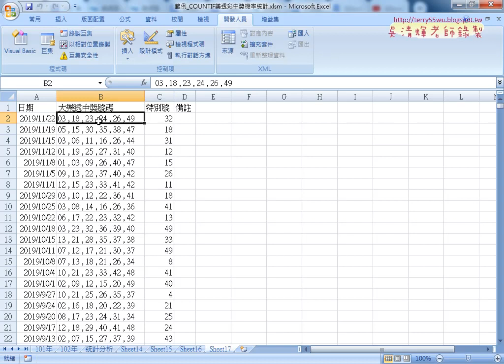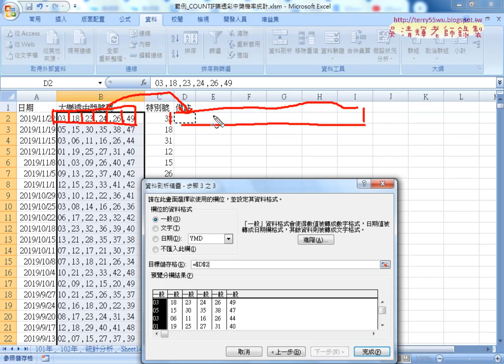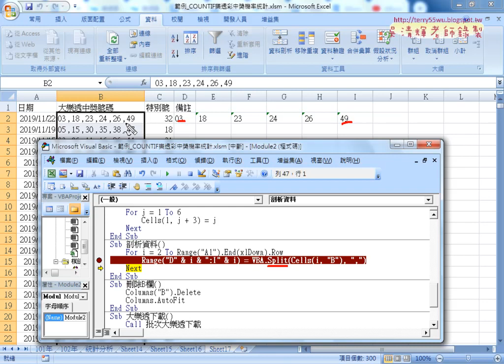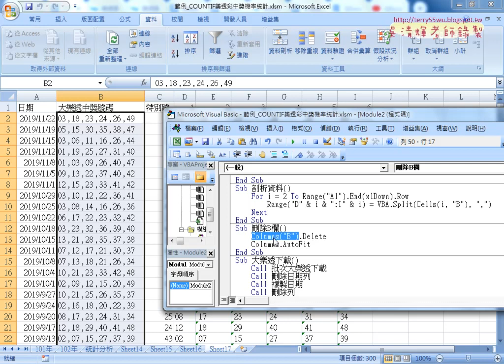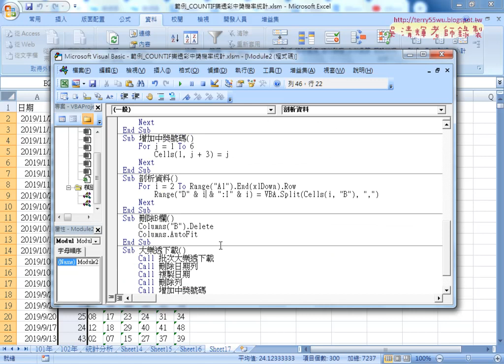08 VBA剖析資料並串連所有VBA副程式